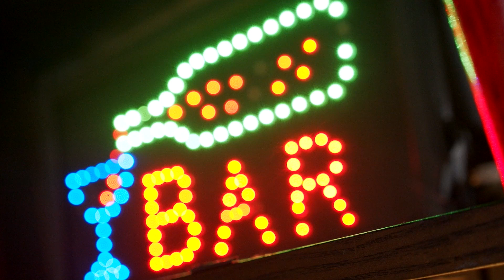Remote Viewing Sessions - Series Episode 7 - Little Davie - Bar Scene - Nat Bradley - Video Art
“Remote Viewing Sessions”
Episode 7
“Little Davie - Bar Scene”

Bartender
Well, How ya doin there Little Davie?

Little Davie
Yo man, real good.

Bartender
Whatcha havin, Jack and Coke?

Little Davie
Ya man, my regular.

Yo, whats up with that freak at the back table?
Haha !
He ain’t lookin too good, he’s lookin wasted man!

Bartender
Well, that guy, that guy is a real trip.
I think he works out of that little military base.
Last Thursday, he was acting crazy as all hell.
Talking bout top secret aircraft, undercover ESP and mind control
and get this, I am being serious as a heart attack….he actually said aliens!
A few army guys pulled him right out of here.

Little Davie
Naw man, you got to be shittin me!
For reals ?

Bartender
What I say, you can take it to the bank.

Little Davie
Psshhhhh..I gotta talk to this guy!

Whats up cuz? Whatcha you doin moon man?

Carter
Moon man? What the fuck is that supposed to mean?

Little Davie
Nothin, nothin man.

Carter
Listen buddy, I didn’t come here looking for trouble.
Look, let me buy you a drink and let’s start over.

[ Little Davie rolls his eyes and nods his head in disbelief, even he knows its a cliche ]

Little Davie
Alright man, thats cool.